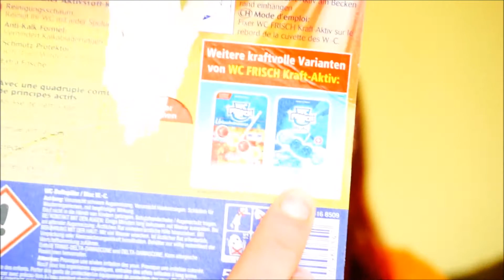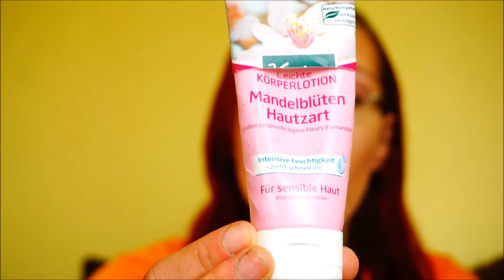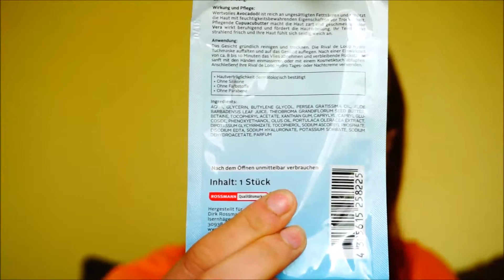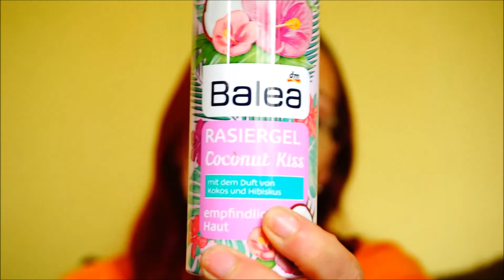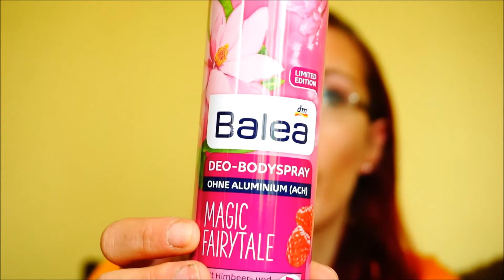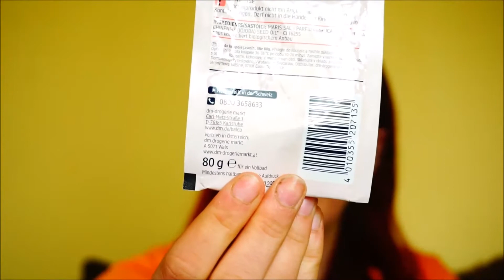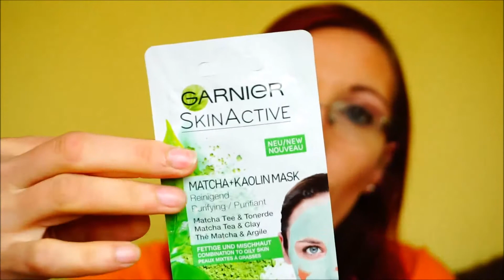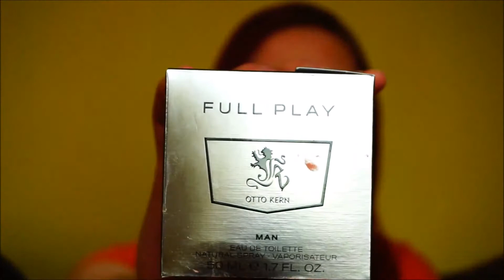Aufgebraucht März 2017